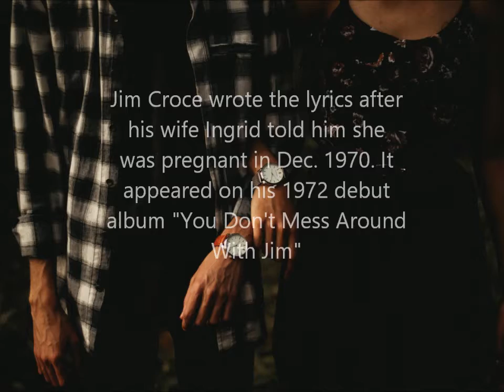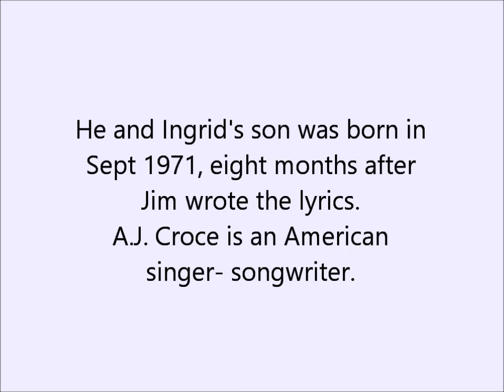The Story Behind the Song "Time In A Bottle" - (acoustic cover)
I really encourage you to watch an early video of Jim Croce performing his 1970 song, "Time In A Bottle." It was a song on his 1972 debut album "You Don't Mess Around With Jim" that the studio had not planned to release as a single. In this video, I only present the two of the three verses, so you owe it to yourself and someone you love to go on line and savor the full lyrics. Played on a 2014 Washburn J20 guitar with Ernie Ball Strings.